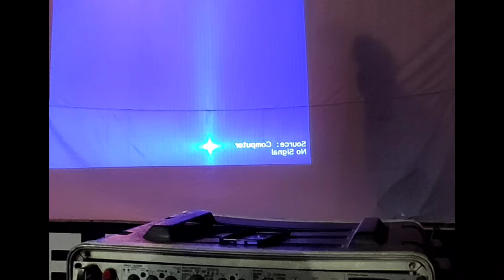Shadow Dance | Mein Agar Kahun and Sooraj Hua Maddham | Dance By Adi and Momo | Freshers Reception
This outstanding performance was done in the Freshers Reception Program in 2019.